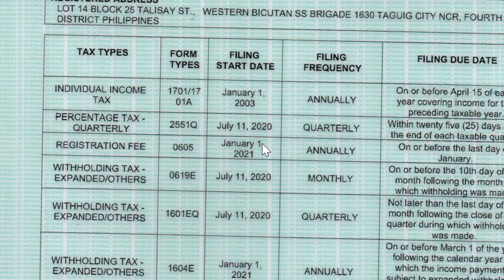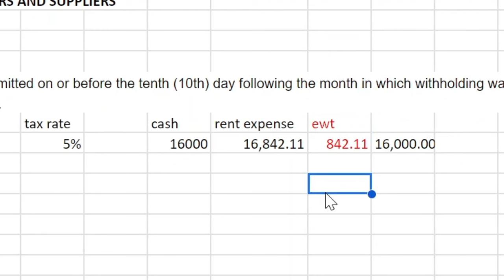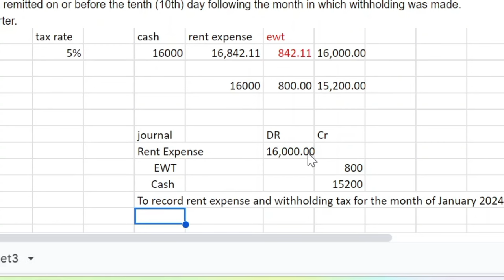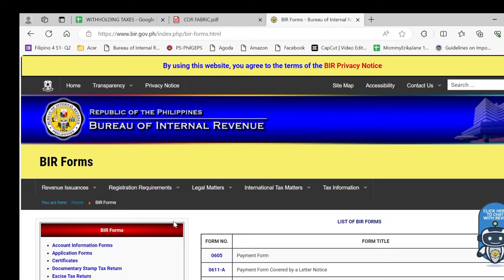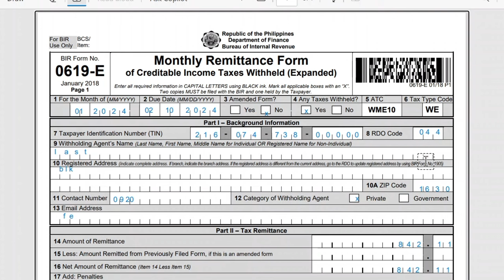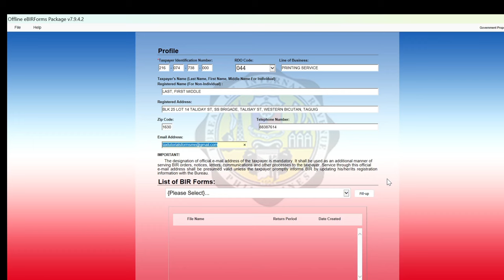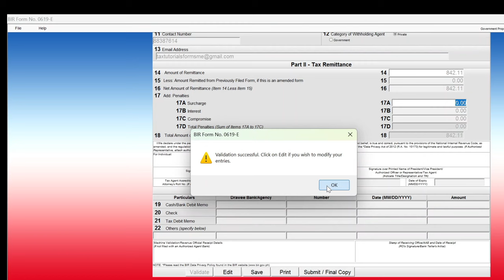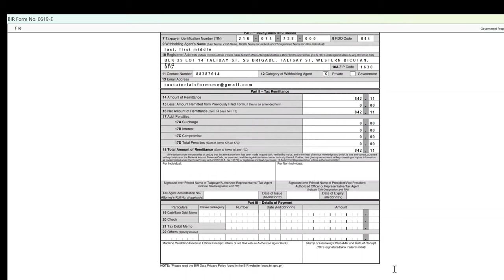Withholding Tax on Rent and Filing of BIR Form 0619E January 2024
Withholding Tax on Rent and Filing of BIR Form 0619E Jan. 2024

How to Compute for 5% EWT
How to Fill Out Manual Form 0619E
How to File eBIRFom 0619E

Link to Download and Install Offline Ebirform Package v7.9.4.2